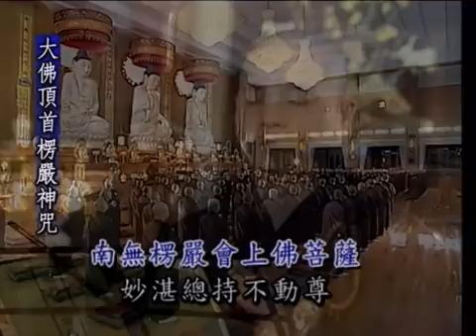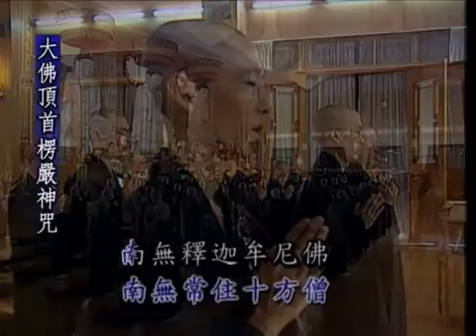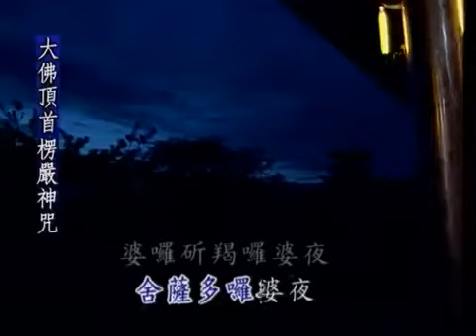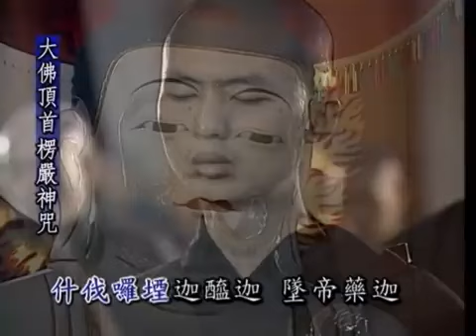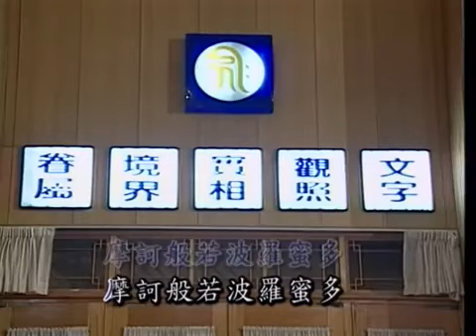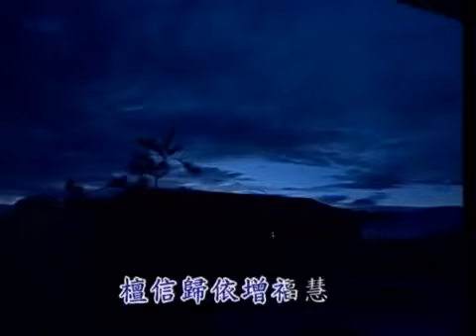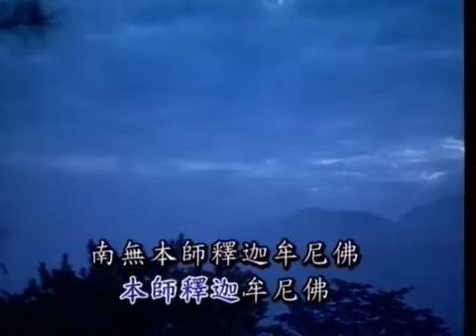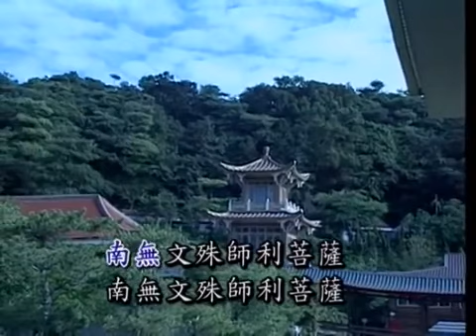淨律寺早课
2021年10月30日 孝廉講堂 黃柏霖居士  新道場